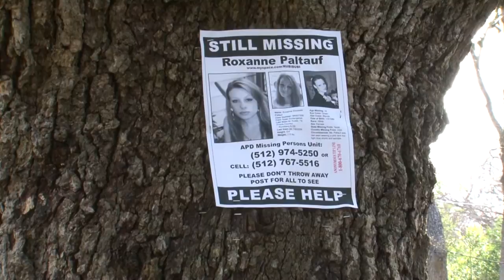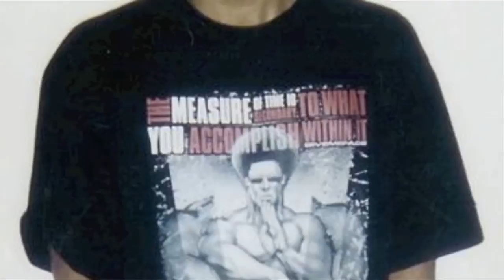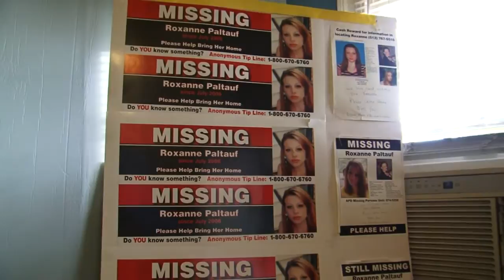Still Missing ROXANNE PALTAUF , 18 (TEXAS)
Someone has information.
Someone knows something.
Someone needs to find it in their heart and come forward.
Someone knows, while others are suffering.
Please come forward or send an anonymous tip. Please.